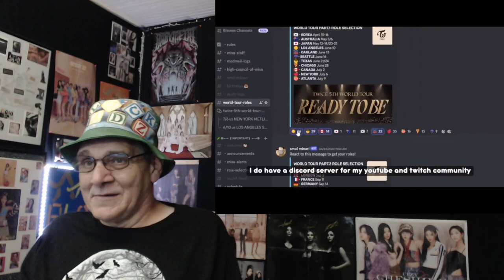Great Info!! The TWICE K Pop Concert Guide By Misa.. REACTION!!!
All Rights and Credit are that of the Artists and those involved with the Artists, we are simply Promoting the Artists and the Content.. no Infringement intended..

MISA Brings her wealth of knowledge on K Pop Concerts to us to help us with the experience of our first TWICE Concert.. and we appreciate the help..
Fantastic Info!!

Follow MISA at her You Tube Channel..

Thank You For All The Support My Friends..

Our Pricing list is here for those who would like to get their requests moved straight to the top of the list to be done asap... This list does not affect any requests from getting done, this is only to get your requests done asap if you wish..
Single Request - $25 or up.. USD
2+ Requests - $50
Birthday Requests - $25
Full Album Requests - $100

The JUNE Charity Drive is on now for St. Judes with our Block Up Merch Campaign!!!

You can also send a gift or donation directly to us at our office address below..
The BlocK
401 Russel Hataway St.
Dry Prong , La.
71423

Thank You All For Your Absolutely Amazing Support , we truly appreciate and Love each and every one of you.. Stay well and have a Fantastic Day!!